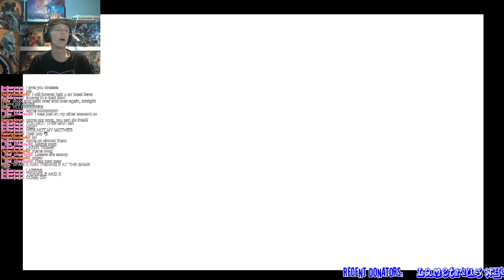LAST BOSS HYPE in Kingdom Hearts 2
WWG rages his way to the finish line in Kingdom Hearts 2!  R.I.P. wrists!